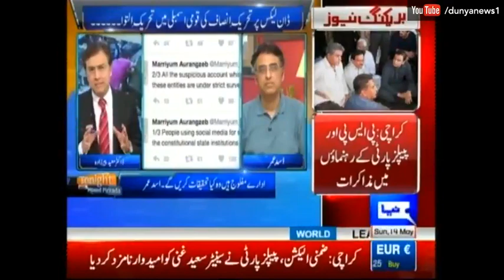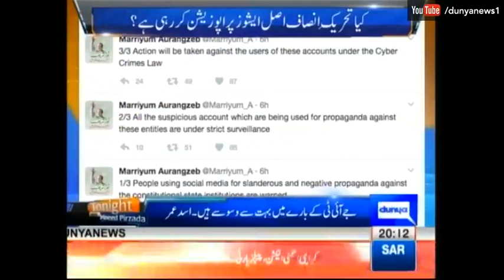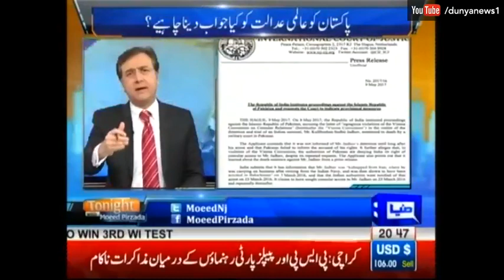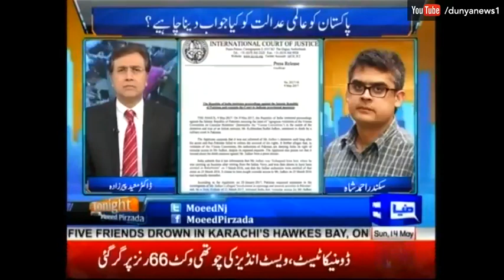Tonight With Moeed Pirzada 14 May 2017 - Dunya News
/subscription_center?add_user=dunyanews1